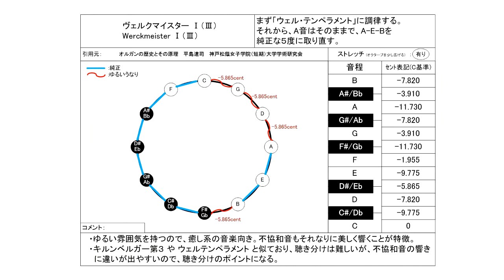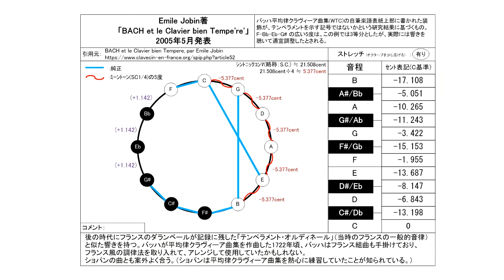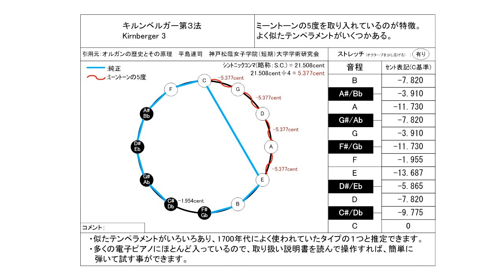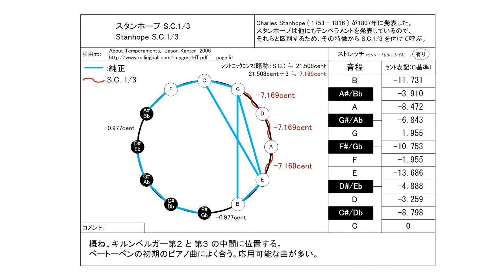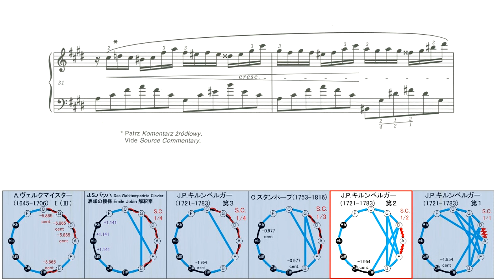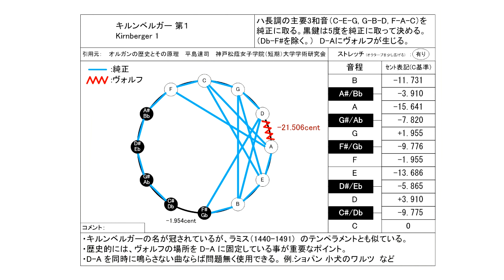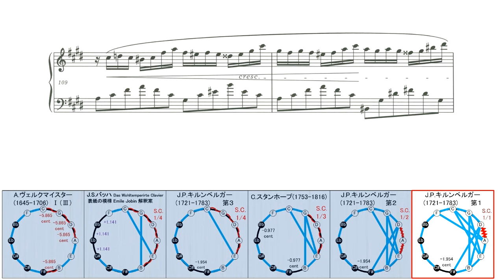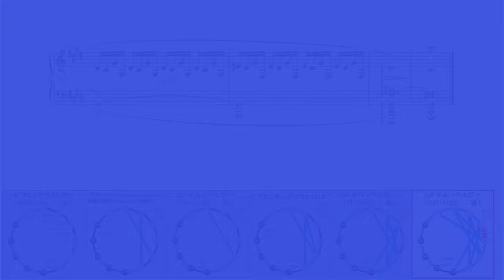ショパン 「幻想即興曲」 嬰ハ短調 WN46 (エキエル版)【キルンベルガー音律・ウェルテンペラメント編】／CHOPIN Impromptu in C# minor National Edition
0:00  ヴェルクマイスターⅠ（Ⅲ）
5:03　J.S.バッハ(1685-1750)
10:07  キルンベルガー 第3法
15:10  スタンホープ  ( 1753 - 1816 )  S.C. 1/3
20:14  キルンベルガー 第2法
25:18  キルンベルガー 第1法（白鍵が純正律、黒鍵がピタゴラス音律）

ピアノ演奏データ制作：
S.P.ORCHESTRA　M-Musica様